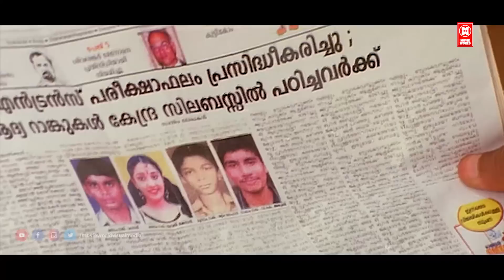ഇത് കംപ്ലീറ്റ് ഡ്യൂപ്ലിക്കേറ്റ് ആണ് | Jagathy Sreekumar Comedy Scenes | Malayalam Comedy Scenes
Movie  : Balettan

Starring : Mohanlal , Indrans , Harisree Ashokan , Jagathy Sreekumar , Nedumudi Venu , Devayani , Sudheesh , Riyaz Khan

|| ANTI-PIRACY WARNING ||
*COPYRIGHT PROTECTED*